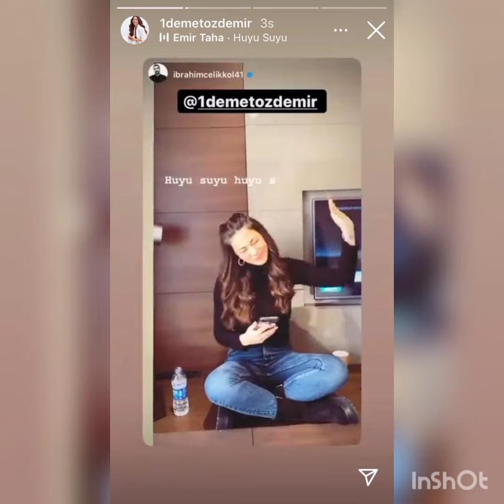Doğduğun Ev Kaderindir..İbrahim Çelikkol Ve Demet Özdemir'den Yepyeni Fotograf Geldi...